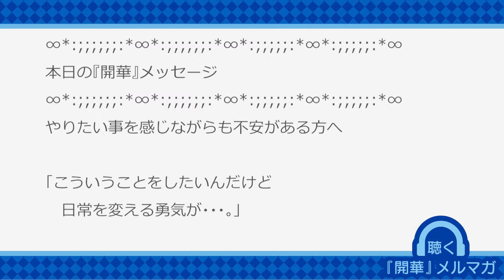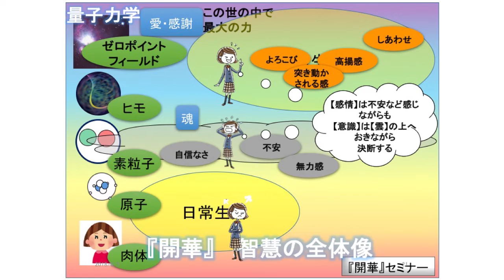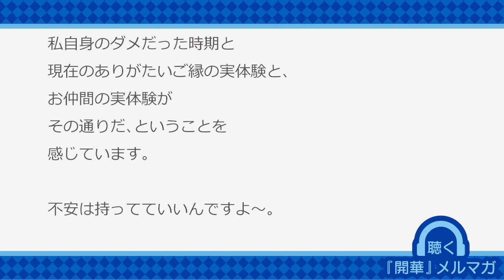やりたい事を感じながらも不安がある方へ 【聴く『開華』メルマガ〜量子力学的生き方201800825】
目が遠くなったので「読む」よりも「聞いた方が」。

【『開華』東京オフィス初イベント！！】8月2daysセミナー↓
9/8-9（土日）
　それ以降の期日
9/26-27（水木）
10/13-14（土日）
11/12-13（月火）
12/8-9（土日）

２日連続で深く深く学べ、体感で入るのでおかげさまで
【大分県】・【兵庫県】【岐阜県】【石川県】【秋田県】【大阪府】
【沖縄県】や【フィンランド】【フィリピン】からも！
遠方からもご来場いただいております。
会場は新宿区大京町　『開華』東京オフィスにて開催！

　　　　『開華』オンライン会員制サイト

〜量子力学を日常で使いこなし、　　人生を華開かせる〜
遠方でなかなかセミナーに足を運べない方
今までの習慣や惰性でなかなか動き出せない方も、映像で
村松による『開華』セミナー、華蓮によるコメントを
月２回ご覧いただけます！
５，０００円/月で量子力学からの【智慧】が学べます！

☆お友達へメルマガ紹介

お友達へメルマガ紹介をしてくださる方は
こちらＵＲＬを　お使いくださいね！
ありがとうございます。

Facebook版　『開華』情報　グループサイト【無料！】

　『開華』発振
　〜量子力学ベースで人生を華開く〜　Facebookグループ【無料！】

よかったら登録してみてくださいね。
ブログ紹介やセミナー情報などお伝えしています。